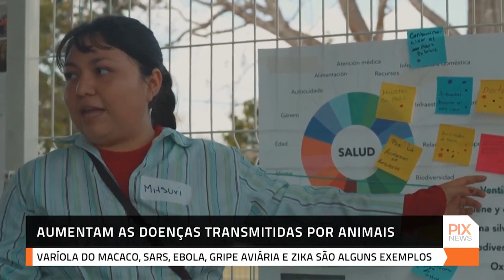Aumentam as doenças transmitidas por animais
A Organização Mundial da Saúde (OMS) confirmou a primeira morte por gripe aviária no mundo. Uma mulher de 56 anos, de origem chinesa, foi vítima do vírus que circula desde 2002, mas até o momento, não havia causado vítimas humanas.

   / pixtvhd

🅿️ℹ️❎
PIX NEWS

O canal também é distribuído nas operadoras
GuigoTV, NXPlay e CDNTV.